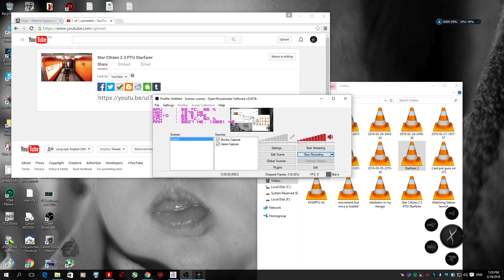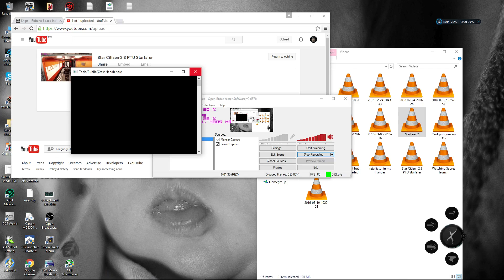Khartu Al on asteroid crash